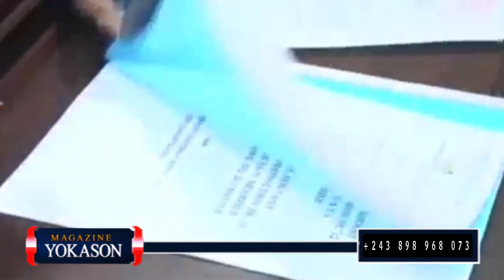MAGASINE YOKA SON tv la Nationalité congolaise